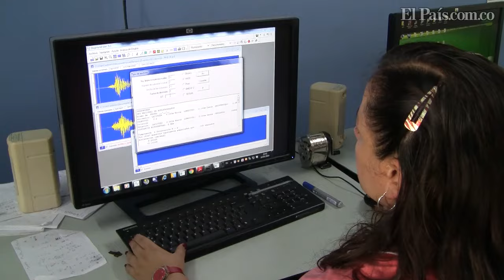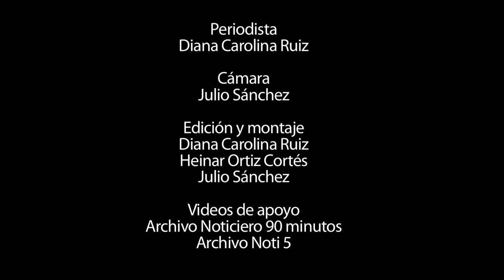Armenia, 15 años del terremoto: las autoridades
¿Cómo ha cambiado el paisaje urbanístico y las normas de construcción y atención de desastres en Armenia en estos 15 años? Tres referentes en el tema plantean el panorama.